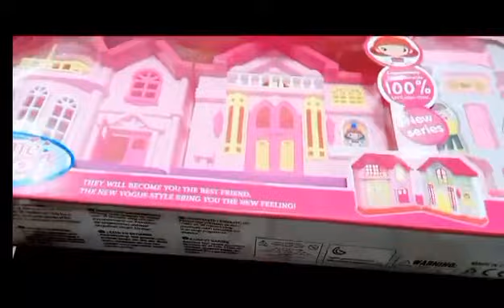8 Minutes Satisfying Happy Family Doll House with Unboxing||ASMR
Family Doll House